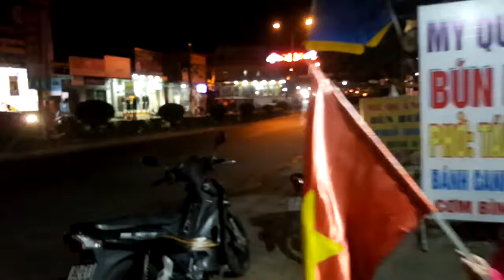Đi Bão mừng chiến thắng cùng Khánh hânTV